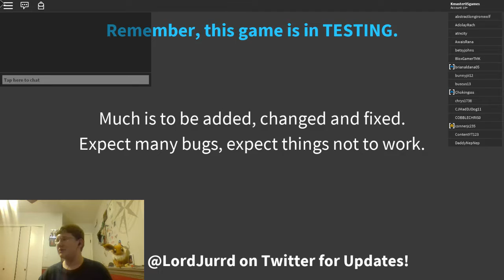4 PISTOLS IN 1 CHEST! II Roblox Island Royale w/ Kmaster05 ep. 1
Kmaster05 play's Roblox Island Royale with a Facecam.